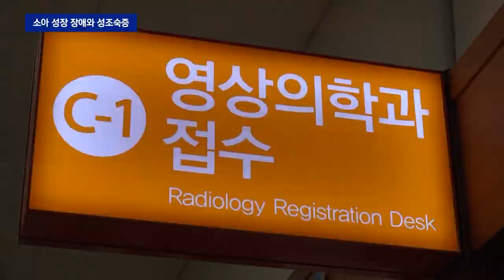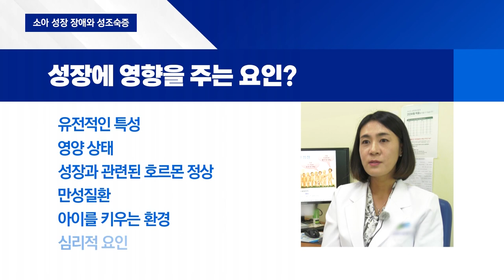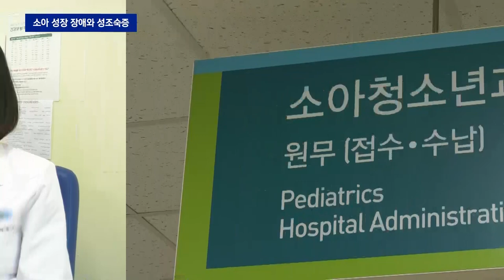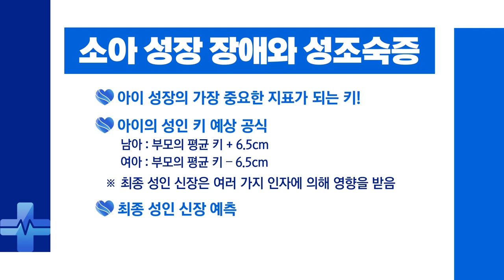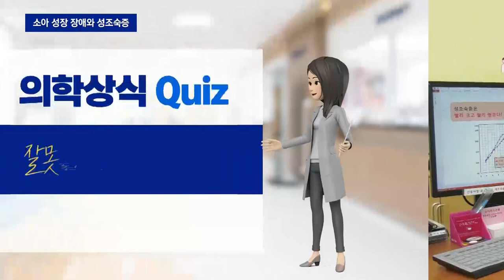왜 키가 안 클까? 소아 성장장애와 성조숙증_순천향대 천안병원 소아청소년과 정활림 교수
아이의 최종 성인키를 작게 만드는 '성장장애'와 '성조숙증'

성장장애와 성조숙증은 어떤 질환일까요? 의심 증상, 적정 치료시기, 치료법 등은 무엇일까요?

순천향대 천안병원 소아청소년과 정활림 교수가 궁금증을 해결해드립니다.

1. 진료교수 소개

2. 진료 예약
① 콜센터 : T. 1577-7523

순천향대 천안병원